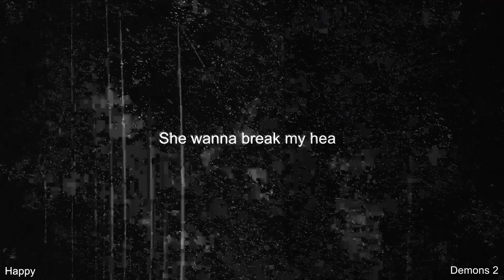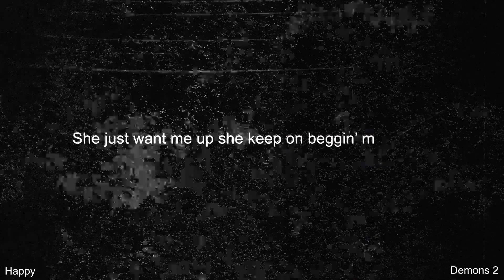iayze - Happy (Sped Up Lyric Video)